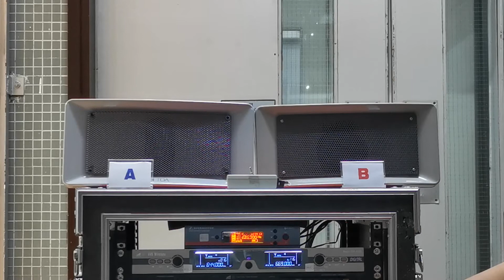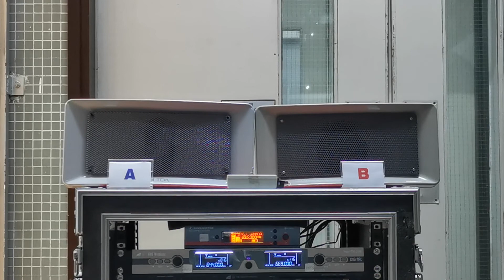Vocal and Music Test for Outdoor Speaker